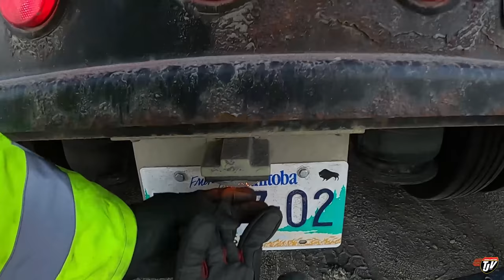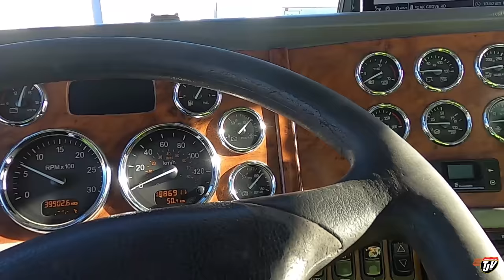DIESEL SHORTAGE? | My Trucking Life | Vlog #2405